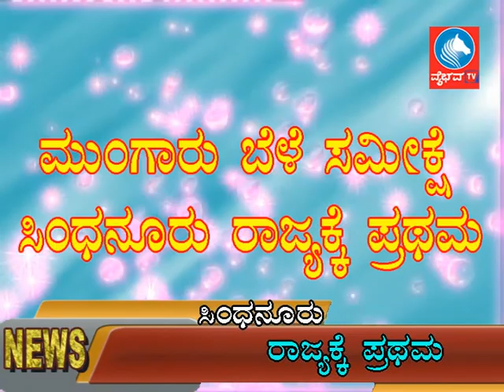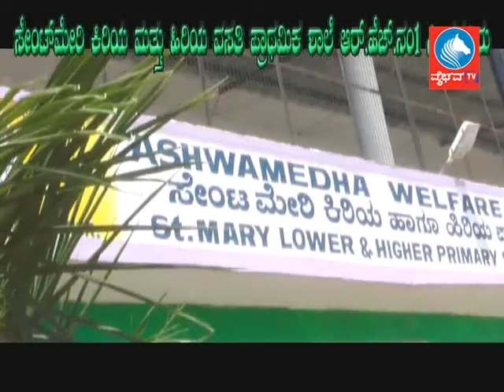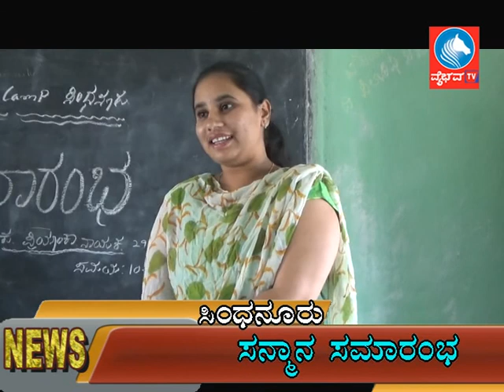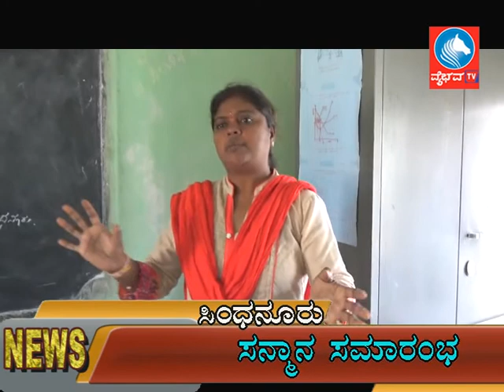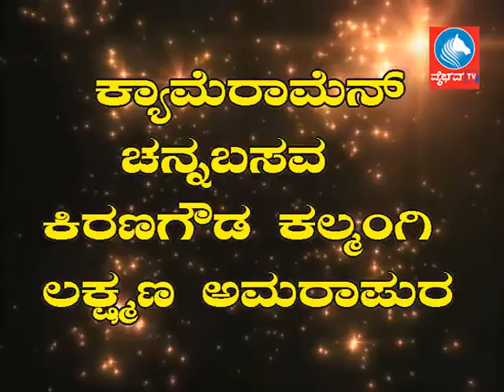News 08 10 18